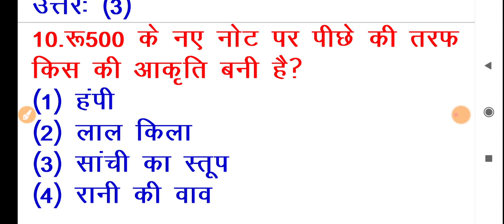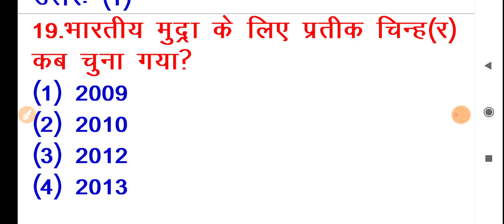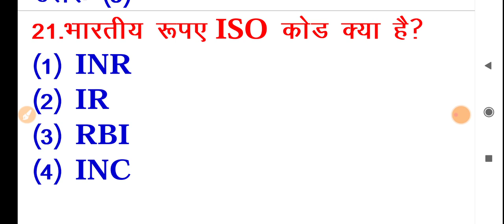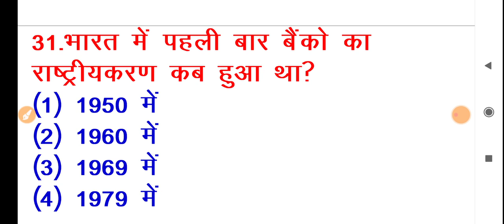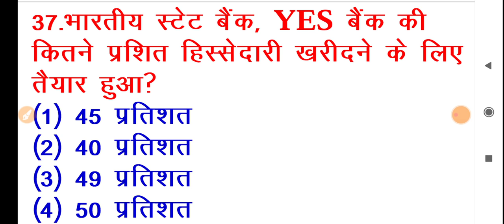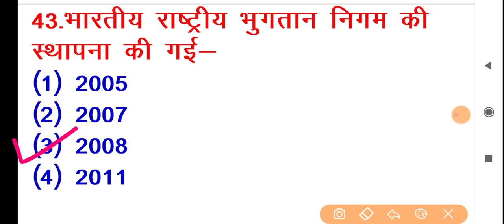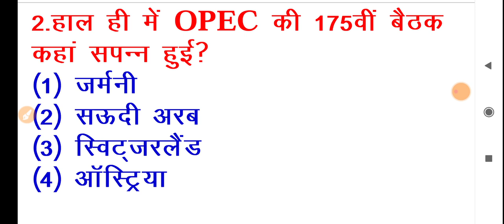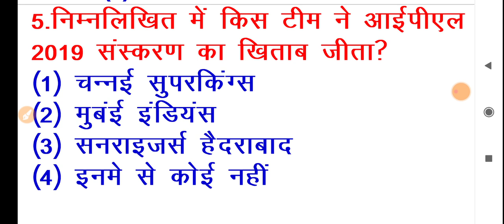यदि आप सरकारी नौकरी का सपना देखते हो तो 30 में से 20 का उत्तर दें ✌️✌️🎯🎯 GK GS current affairs quiz